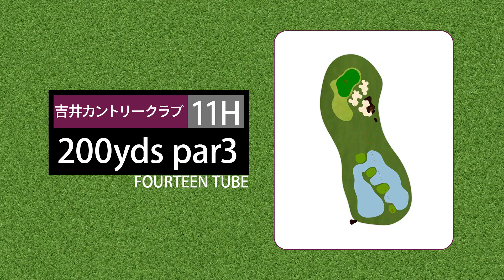【クラブフィッティング×ラウンド #1】ギークス曽根原さんと川野さんと急遽ハーフラウンドすることに！？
ギークス曽根原さんと川野さんと急遽ハーフラウンドすることに！？
ベストボール方式で二チームに分かれて、

【チーム曽根原・池田】VS【チーム川野・肥野】、この勝負、、どうなる！？